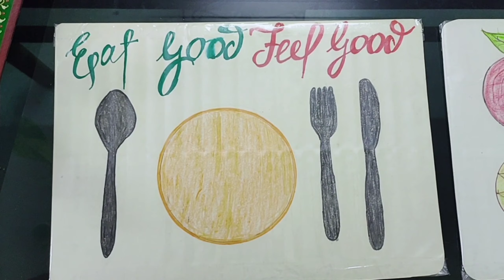Dining placemats for kids , Easy to clean , water proof ,easy to make, kids craft .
Here we are making dining placemats / tablemats for kids easily at home for kids .

these mats are waterproof , attractive and easy to clean .

# Dining placemats
# tablemats diy
# waterproof mats
# attractive kids mats
# dining decor ideas
 kids craft